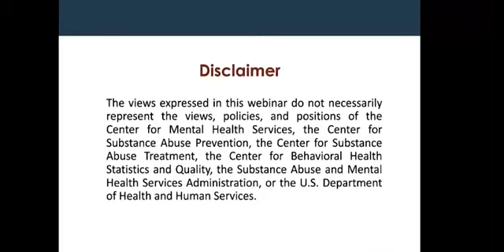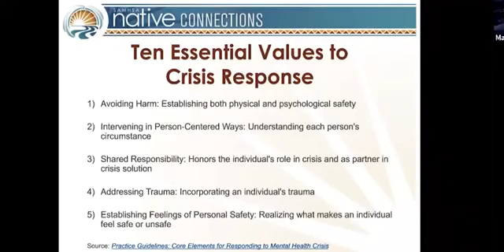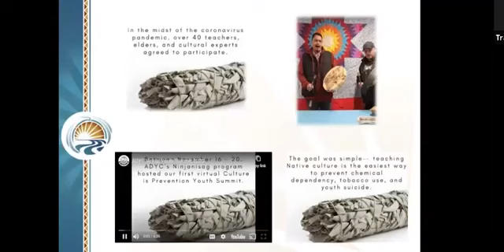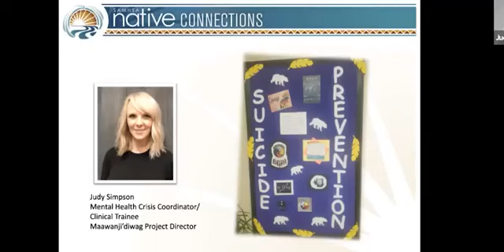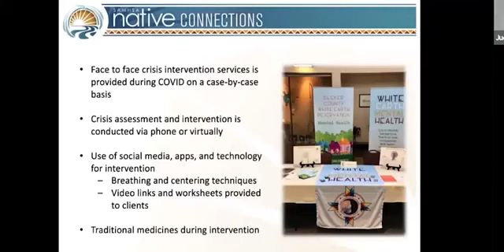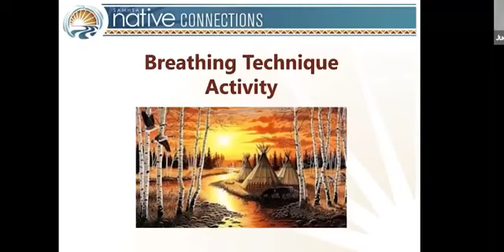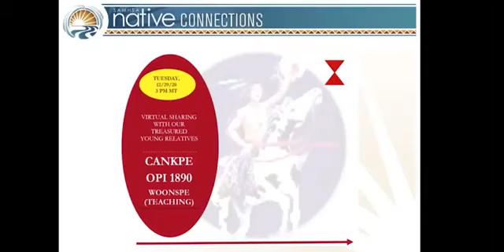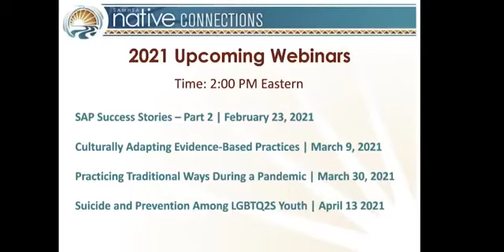Crisis Response During a Pandemic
This webinar will feature crisis response efforts in the areas of prevention, intervention, and postvention during the pandemic as presented by three grantees.